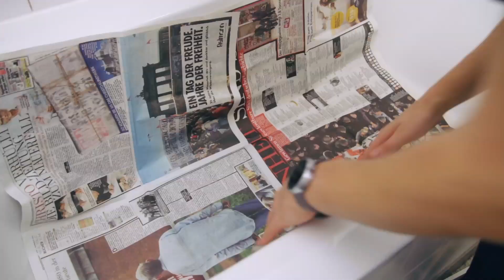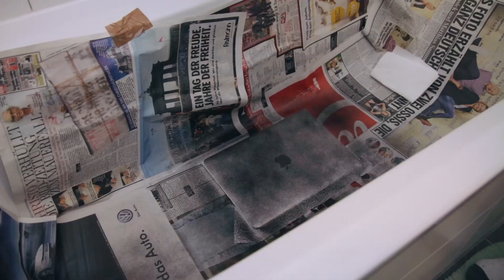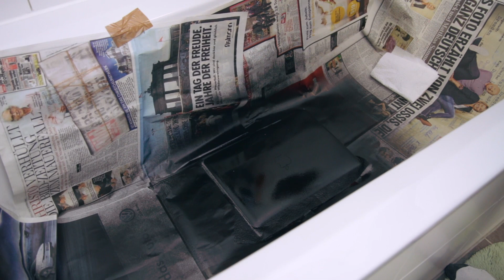Macbook einfach selbst schwarz färben! - DIY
Plasti Dip kaufen:
Einzelne Dose
4er Packung

Meine Produktionsutensilien

Intro:
Korw - „You Can Run (but you can't hide)"

Outro:
KingUDERZO - „Space Dubstep"